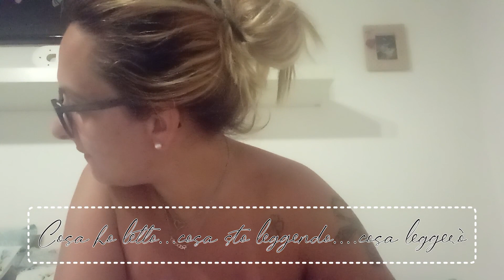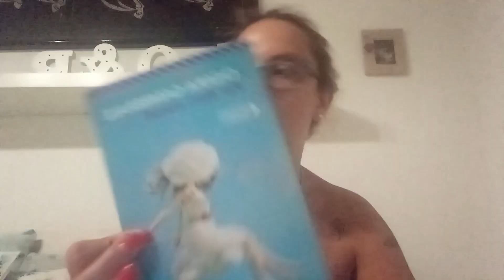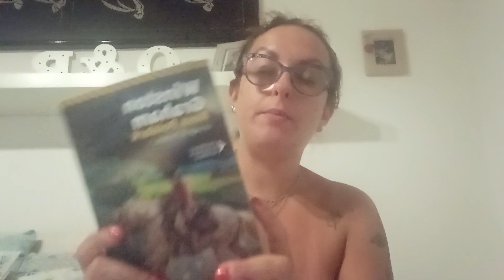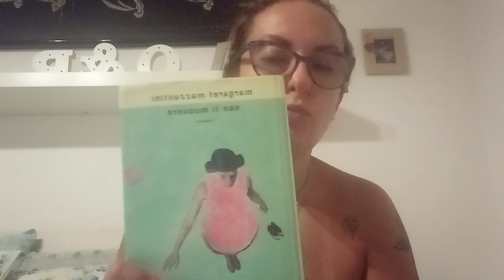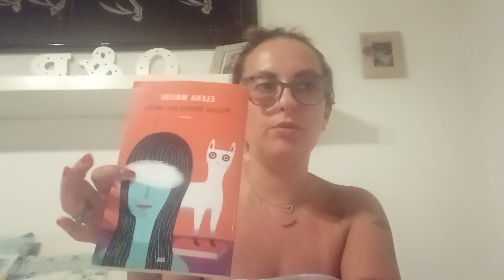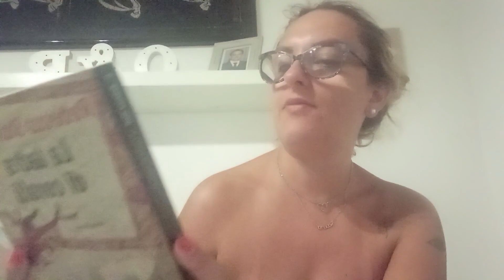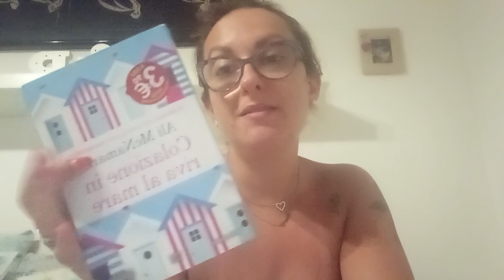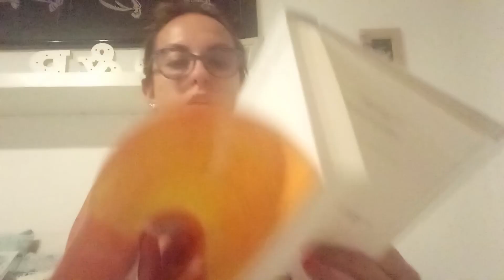cosa ho letto📚cosa sto leggendo📚cosa leggerò📚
benvenuti o bentornati in un nuovissimo video